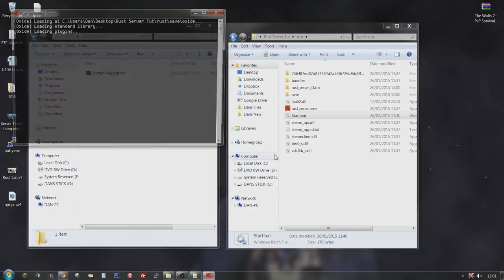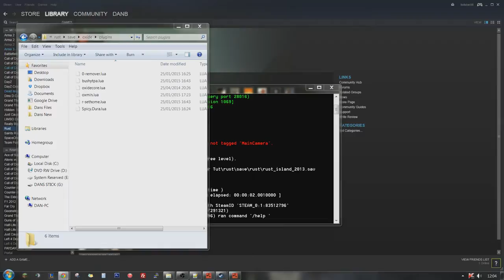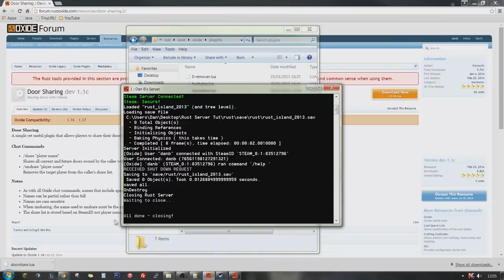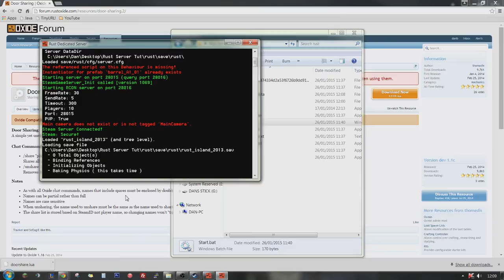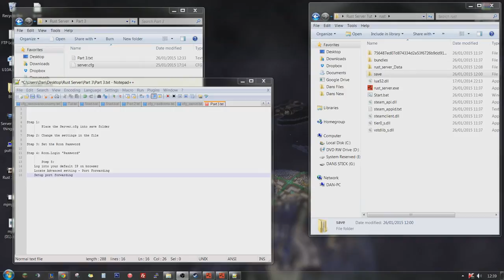How to: Setup A Rust Legacy Server - Part 2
Click For Moar!

We the grunts do not take credit nor do own any of the music and/or images used in this video.